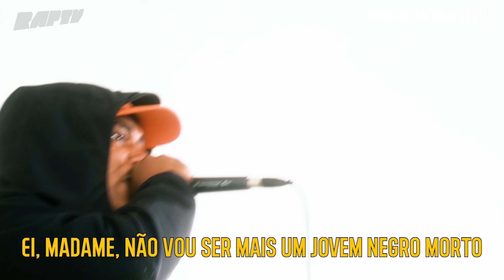LEALL - ESCULPIDO A MACHADO | PRÊMIO NACIONAL RAP TV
Confira a apresentação exclusiva do LEALL para o Prêmio Nacional RAP TV.

A cerimônia virtual celebra e premia os melhores da cena brasileira. O evento contempla 16 categorias com entrega de troféus para cada uma delas, além de participações especiais e apresentações.